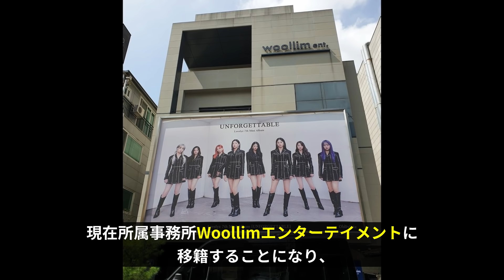実は有名KPOPアイドルのバックダンサーをしていたKPOPアイドルBEST5